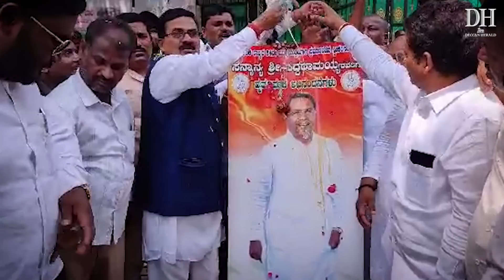Siddaramaiah camp celebrates, DK Shivakumar miffed?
Earlier this morning, it appeared that Siddaramaiah would likely be the next Chief Minister of Karnataka.

But where does that leave KPCC chief DK Shivakumar?